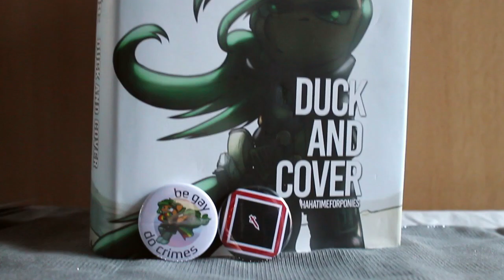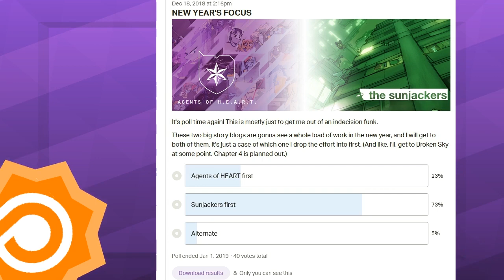PATREON: 2020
I forgot to make a Cyberpunk 2020 joke with the thumbnail